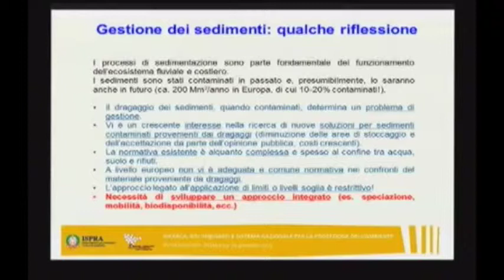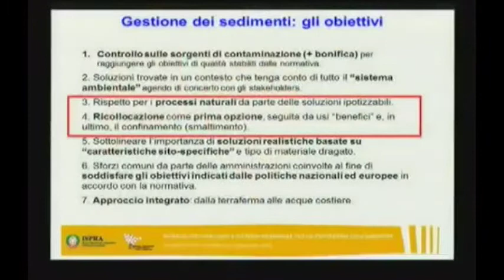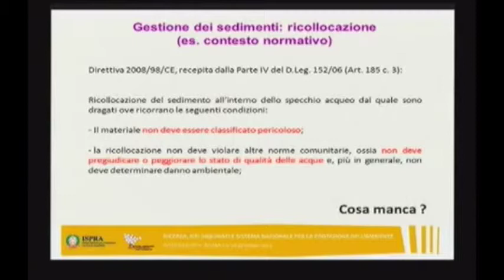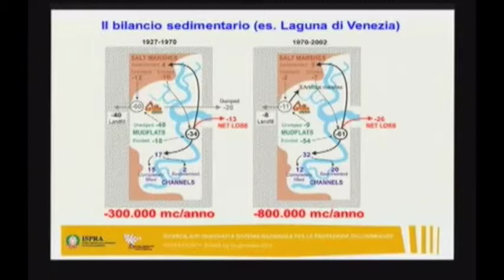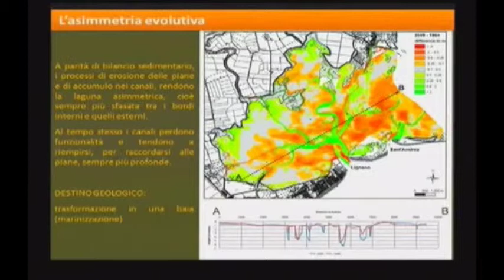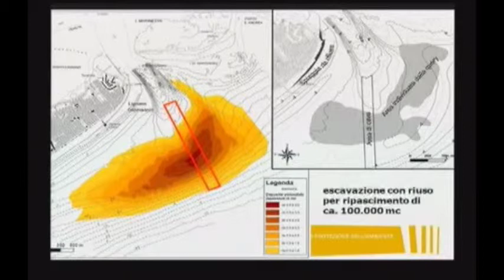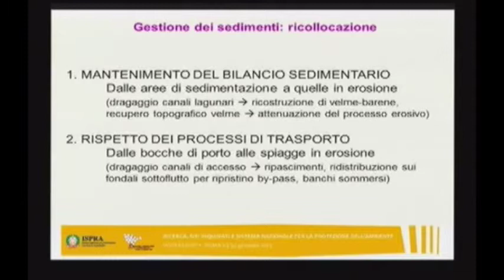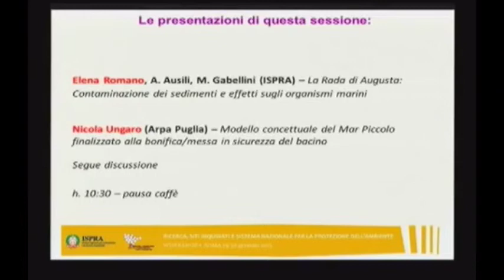G. Fontolan (Università di Trieste) - Sedimenti